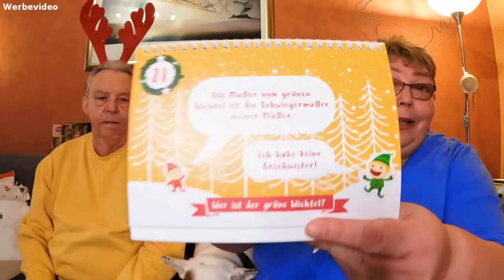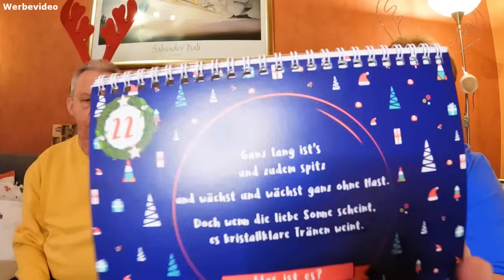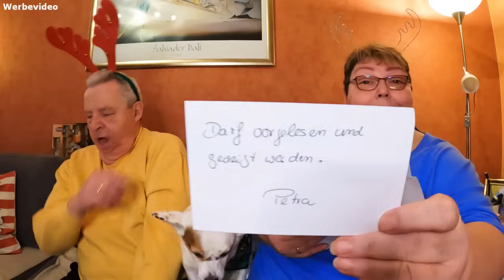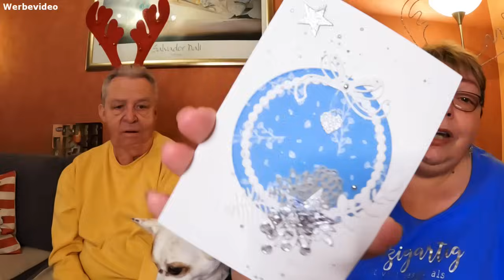🎅🏻🎄 Vlogmas 2023 🎄🎅🏻 | Tür 22 | Petras Päckchen, Gassirunde, Kalendertürchen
Hummelgang | Community Handy:
🎁​ Susi's und Uwe's Amazon Wunschliste:🎁​

wir öffnen das 22 Kalendertürchen
Gestern gab es ein Missverständnis von unserer Seite zu @Petra-Snoopy Überraschunbgs-Päckchen
Es solle nur dieser eine Brief nicht vorgelesen werden, der Rest durfte aber gelesen und gezeigt werden.
Das haben wir erst bemerkt als die Kamera dann schon aus war und wir uns verabschiedet hatten, also
packen wir heute das Ü-Päckchen von Petra aus.
Ausserdem nimmt Uwe euch bei seiner Gassirunde mit und wir öffnen alle Türchen mit einer 22 drauf...  😊❤️

❤️ PACKSTATION: ❤️
Susanne Braun
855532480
Packstation 199
13507 Berlin
Deutschland

Meine Powerbank: **

FFP2 Masken: **